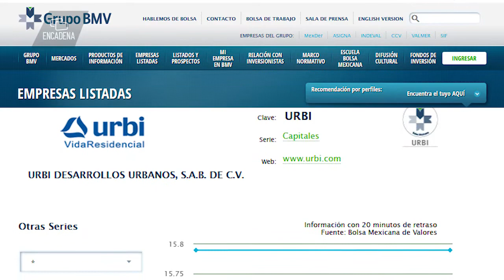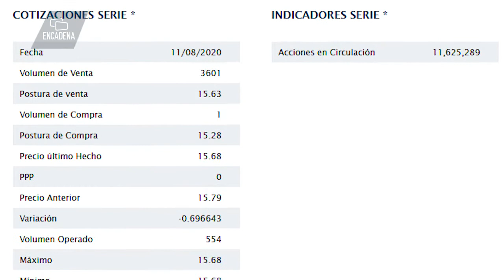Habitantes de UrbiVillas del Rey quieren resolver adeudo con Aguakan